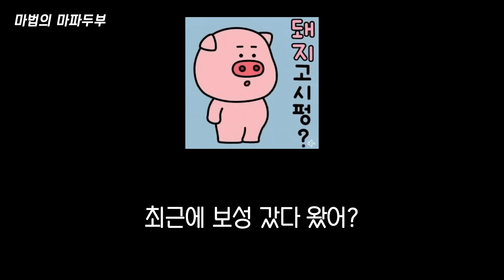🍈이게 무슨 요리야? 요리왕 비룡의 나온 특이한 음식들 정체를 맞혀라｜2부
00:00 - 하이라이트 및 주제

00:15 - 용궁자라탕

04:07 - 마법의 마파두부

07:57 - 황금 볶음밥

12:31 - 오골계 밥

15:57 - 오늘의 미션 공개

16:34 - 다음 하이라이트

광고&문의는 이메일로 보내주세요!